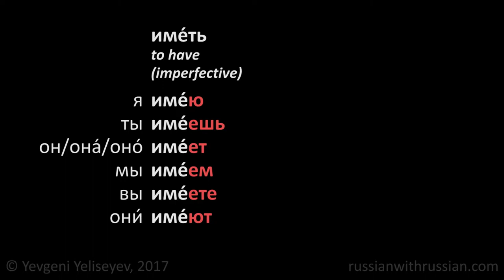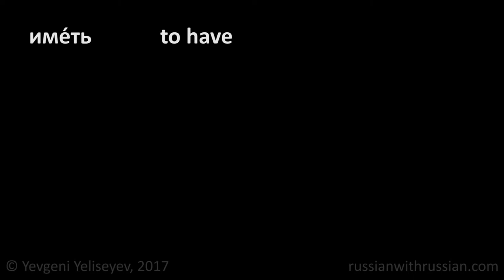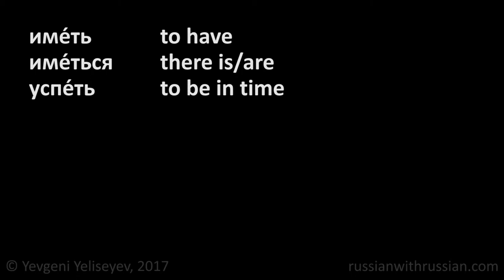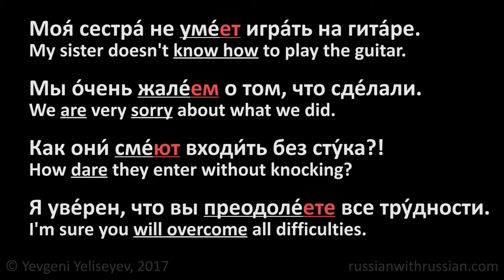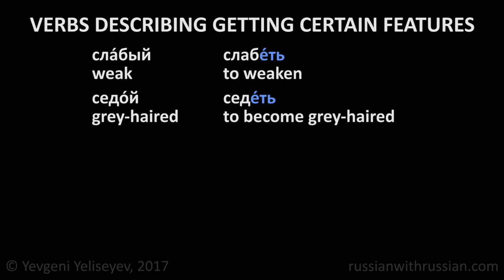Russian Verbs Ending in -еть (part 1) / Verb Conjugation / Russian Lessons Online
Russian Verb Conjugation: Verbs Ending in -еть (part 1). Russian Lessons Online with Yevgeni Yeliseyev. Sign up for a FREE Skype lesson

In our channel (russianwithrussian) you will find free Russian lessons prepared by a native Russian tutor (Yevgeni Yeliseyev).